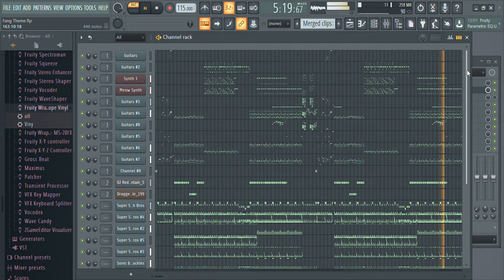GREEN KING - Deconstructed!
This is a series of videos where I show each channel of the songs I have composed.